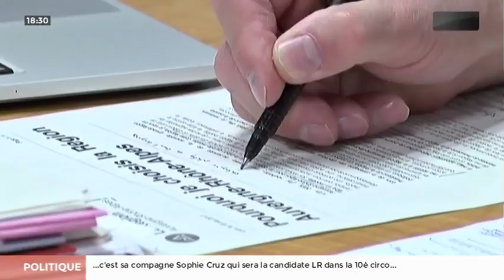TLM - Le JT Soir du 19/05/2017